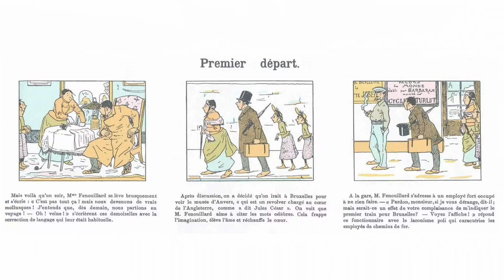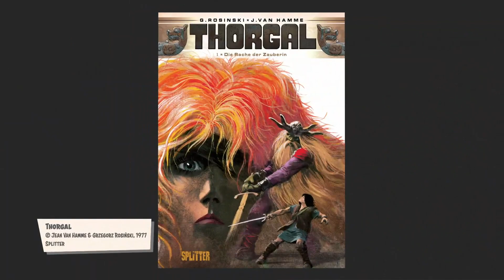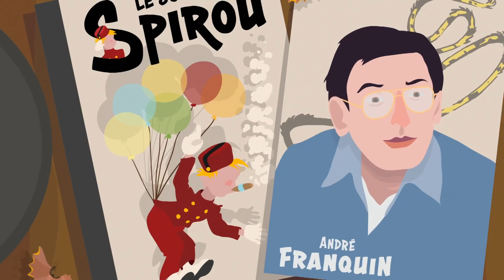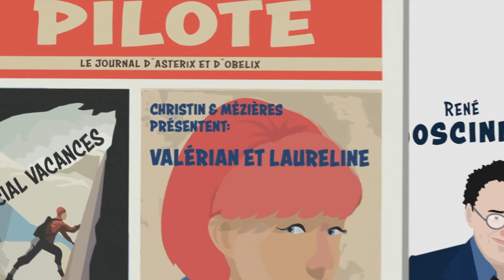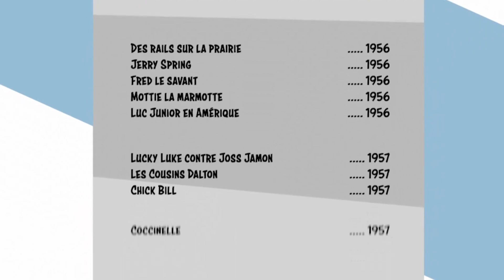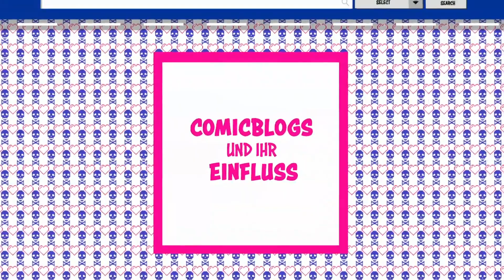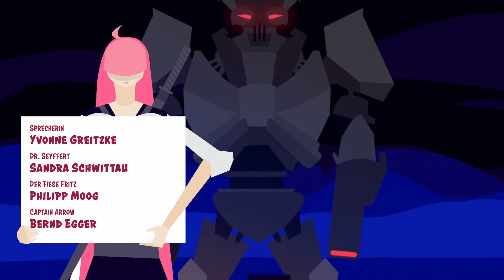BÄM! Die Geschichte des Comics (Folge 3) - Von Tim Struppi Asterix und den Schlümpfen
Das Franko-Belgische Comic ist schon seit dem 19. Jahrhundert bekannt für Figuren wie Astérix oder Tintin. Und Amelié will das Problem mit dem Fiesen Fritz auf ihre eigene Art lösen – mit ungeahnten Folgen.

Eine Sendung der ARD (vom 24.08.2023).